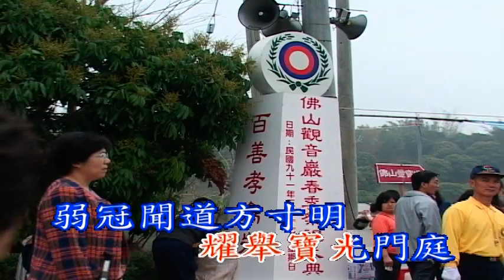邱前人紀念聖歌(新年代相片版)KTV一貫道聖歌道歌善歌淨化歌曲I-Kuan-Tao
【寶光建德邱前人】
【1】道範長存邱前人   耀舉寶光門庭   弱冠聞道方寸明
     住塵離塵清修立定   啊   無上慈悲   仁德邱前人
     德蔭至今日日明   萬千感恩貫胸襟   願以堅定道志
       深深感念邱前人
【2】道範長存邱前人   德承呂公心印   里仁稱孝君子行
    見道成道廣渡有情  啊  無上追思    仁德邱前人
    癸亥殘冬傷離情   分別時遙念更深   願以不變道心
      深深感念邱前人
 追思寶光邱公前人的德澤
     寶光建德道統的源脈是由金公祖師、天然師尊、月慧師母、潘公道長、顯化大帝、圓覺大帝、邱公前人、施公前人、前人、點傳師們的犧牲奉獻，我們今天才有天台聖宮、佛山觀音巖及天皇宮道務中心，繼而師尊的恩賜興建世界級寶光建德天台聖宮神威天台山大道場的宏愿，是大家使命與職責，任重道遠，將於民國95年完成對外18組線開放使用，以及成立16個單位的道務鴻圖大展，國內外有一萬間佛堂，開荒萬國九洲有24個國家之多，當之飲水思源，本固枝榮，為了紀念邱公前人的德澤，在小金門設了一間「耀德公共佛堂」來紀念，現每間家庭佛堂均有他的聖像，前人終生未娶無遺眷，在佛山觀音巖他的墳墓每年必定弔唁勉懷恩惠德澤追思。
大德邱公前人道號耀德，生於台中縣豐原市，公自幼天資聰慧，佛性不昧，素懷聖賢救世之志，19歲時經大哥溫和大仙引進，得聞一貫真理天道，至誠學修講辦，啟化眾生，受苦受勞，26歲蒙聖德呂公前人提拔拜領天命，自感天恩師德浩大，更加竭力奉獻聖道，乃決心終身不娶，立下宏誓大愿，但願眾生得離苦，不為自己求安樂，視眾生為己生父母，常發大慈悲愿力；煩惱無斷誓願斷，眾生無邊誓願渡，法門無量誓願學，佛道無上誓願成四大宏愿；為道鞠躬盡瘁，死而後已，完成上天交付之大使命。
 27歲奉命前往高雄市開荒辦道，在其大恩大德慈悲成全之下，福報是最大，只要他走過的地方道務必輝煌宏展，始奠立今日天台聖宮有2000間佛堂之聖業；40歲奉命到新加坡及馬來西亞開荒，一番苦心經營，辦不開時枕頭常是濕淋淋，會去海邊看海使心胸更寬更廣大，真是菩薩大心腸也，率經十載，方有目前新加坡及馬來西亞之數千間佛堂鴻展，道務蒸蒸日上。新加坡是邱前人辦道史上最後一站，在這裡流滴著他的血和淚、情與意，多少新生被孕育，多少生命的樂章被改寫，多少人枯竭的心靈被化為綠洲，這是邱公前人的愛心所換取的，邱公前人所走到的地方是道務宏展，真是上天之大棟樑。
民國72年邱公前人捨身辦道操勞受苦，從無怨天尤人，造成積勞成疾，在遺言中交待天命的傳承，於農曆72年12月22日就成道歸空，享年51歲，英年早逝，蒙受  老中（母）的恩詔，回天繳旨，爾時施前人承接邱公前人的天命18年亦已了道繳旨，聖位繼由大德林前人再錦，道號「政運」，承接寶光建德天命道脈，感恩老前人留下一片道場讓我們繼往開來積極修辦，見賢思齊，弘揚一貫真傳，渡化更多的天下眾生，共歸覺路。邱公前人的一生所流傳下來的好典範，後學們不可以不知道，他們的德行，都是捨身清修，修道修心，辦道盡心，全心投入，以真誠感人，以德性化人，為道犧牲奉獻一切，今慶祝「邱公前人成道二十週年紀念」，期盼各位壇主、辦事人才、道親們能繼承寶光建德典範川流家風，力行「四無量心」，創立三不朽的萬世聖業，效法邱公前人的典範，為天地立心（與天地無私載普化眾生），為生民立命（六萬餘年為六道眷屬的輪迴開創天命），為往聖繼絕學（闡揚聖仙佛上乘法妙智慧，弘法利生），為萬世開太平（要做彌勒祖師的千百億化身，做好小彌勒、小濟公，以達到自覺覺他、覺行圓滿，化人間為淨土，世界大同的理想）。任重道遠，負起大任努力以赴，必能邁向光明成功的大道。(陳瑞山)